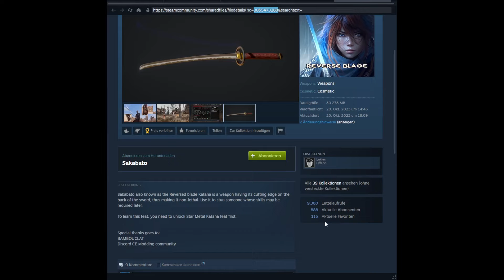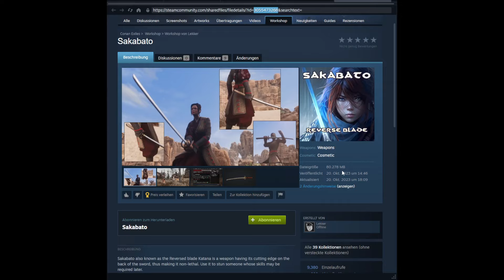Conan Exiles - Mods kurz vorgestellt - 148 - "Sakabato"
In dieser Serie stelle ich verschiedene Mods für Conan Exiles vor.
Alle Mods die ich vorstelle habe ich in einem oder mehreren Gameplays im Einsatz oder finde sie so gut, das ich mir gut vorstellen kann, die in einem zukünftigen Gameplay zu verwenden.

Mod: "Sakabato"
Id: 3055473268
Funktioniert mit
- Conan Exiles Update 3.0 "Age of War"
- Conan Exiles Isle Of Siptah Update 3.0 "Age of War"